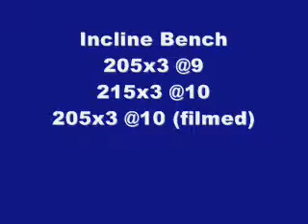Training 3/20/09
oly squatting and incline bench